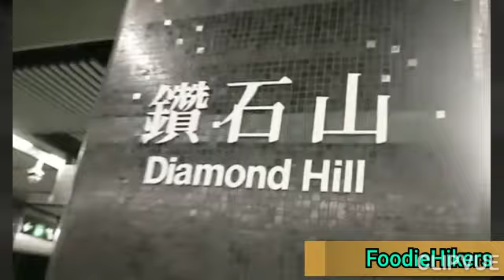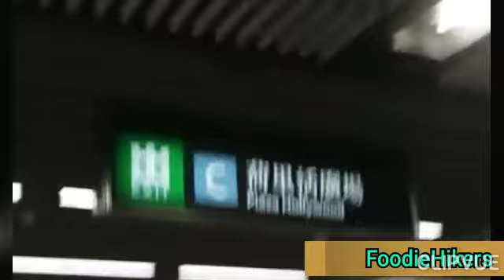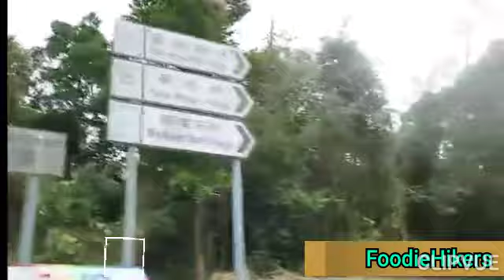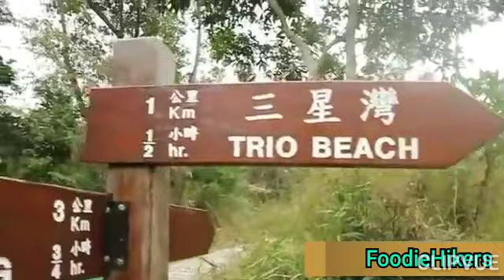HOW TO GET TO TRIO BEACH ,HONGKONG/ HIKE TO TRIO BEACH ,SAI KUNG (FEBRUARY 09,2020)